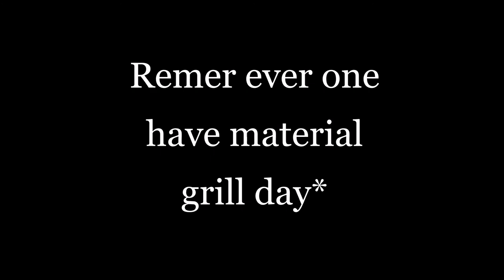I made a new meme video 👁👄👁✨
Hope you like the video I well maybe make a other one today✨✨